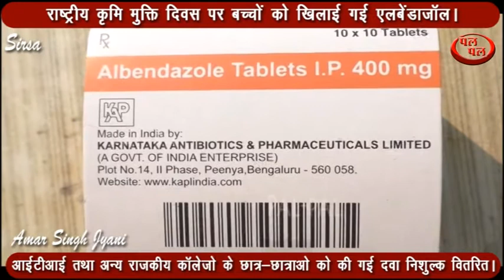राष्ट्रीय कृमि मुक्ति दिवस पर आज जिलेभर के स्कूलों बच्चों को पेट के कीड़े मारने की दवा खिलाई गई।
राष्ट्रीय कृमि मुक्ति दिवस पर आज जिलेभर के 843 राजकीय स्कूलों, 273 निजी स्कूलों तथा 1377 आंगनवाड़ी केंद्रों, आईटीआई तथा अन्य राजकीय कॉलेजो,  ईंट भट्टों, भवन निर्माण एरिया व स्लम एरिया के  1 से 19 वर्ष की आयु के 4 लाख 29 हजार बच्चों को पेट के कीड़े मारने की दवा (एलबेंडाजॉल) खिलाई गई।  दवा खिलाने में स्वास्थ्य विभाग का शिक्षा विभाग तथा महिला एवं बाल विकास विभाग के अधिकारियों ने सहयोग किया। बच्चों को विश्वास दिलाने के लिए शिक्षकों ने स्वयं भी इस दवा का सेवन किया। ताकि बच्चे को भय न हो कि गोली खाने से उन्हें कोई दिक्कत होगी।